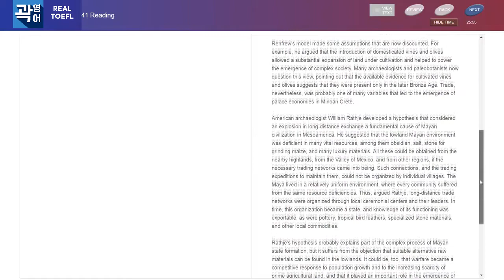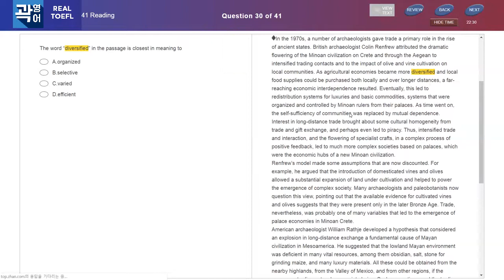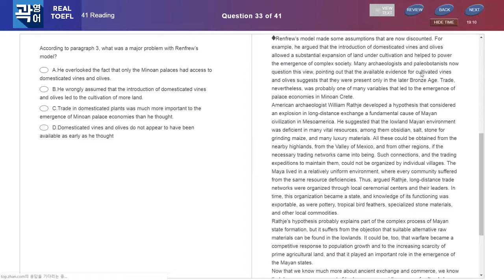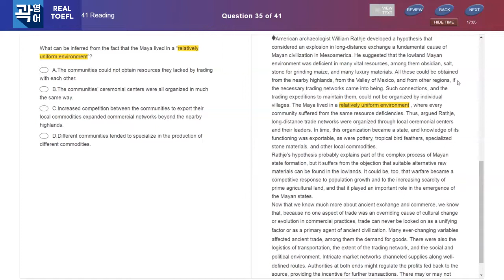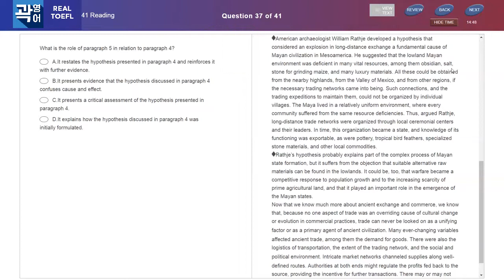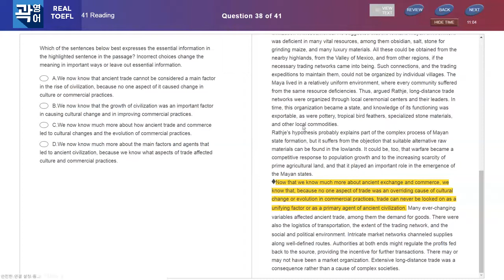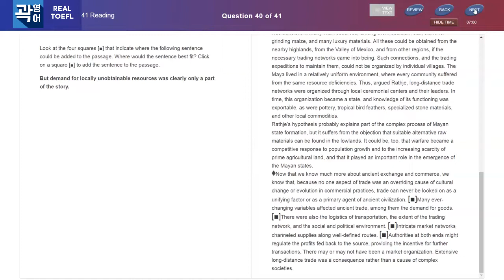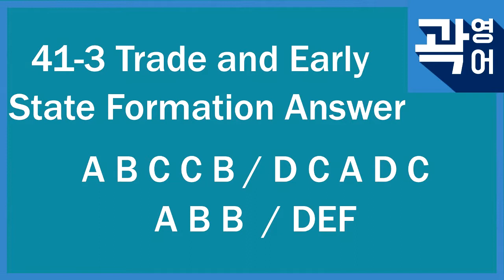TOEFL Reading Test 41-3 with Answers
This TOEFL Reading test used to be in the TOEFL practice online series, which are closed to the contents of official TOEFL tests. You can take a test and check the answers after solving all the questions.

You can check this channel for more TOEFL materials, not only reading, listening and speaking and writing practice tests as well. These materials follow the format of REAL TOEFL iBT test, which can help you practice and improve skills for the TOEFL test.

 - TOEFL Master Trainer Daniel Kwak

Kakao Talk ID: hermit91